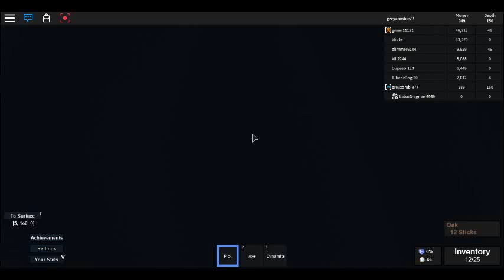ROBLOX: Epic Mining 2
hey guys i have a new video here for you guys and i have my bro with me on this video and i hope you like this video peace,